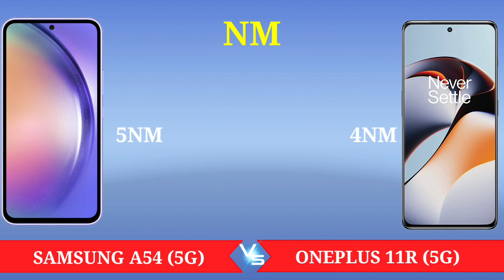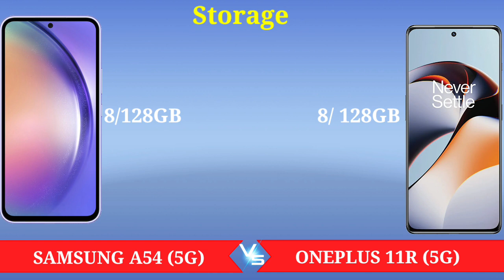SAMSUNG GALAXY A54 5G VS ONEPLUS 11R 5G | SAMSUNG GALAXY A54 5G REVIEW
Hello Friends,

aap sbhi ka humare YouTube channel 👉 Sukhwal Electronic👈 pr swagat hai.

1. samsung galaxy a54
2.  Samsung galaxy a54 mobile
3. samsung galaxy a54 review
4. samsung galaxy a54 price
5. samsung galaxy a54 camera test
6. samsung galaxy a54 pubg test
7. OnePlus 11r price
8. OnePlus 11 r 5g camera test
9. OnePlus 11 r 5g pubg test
10 OnePlus 11